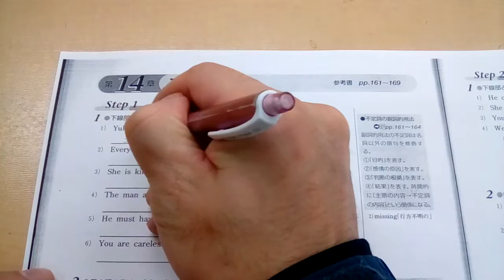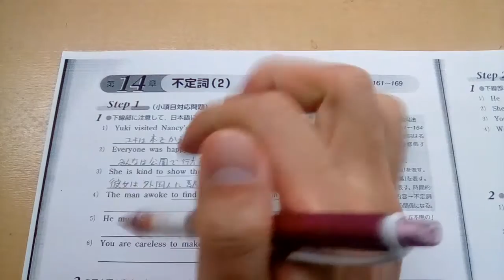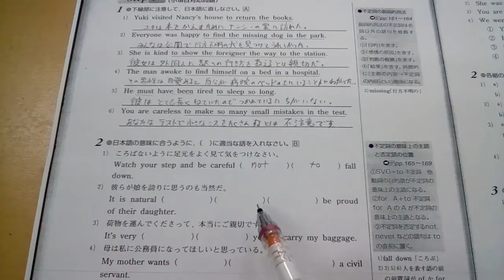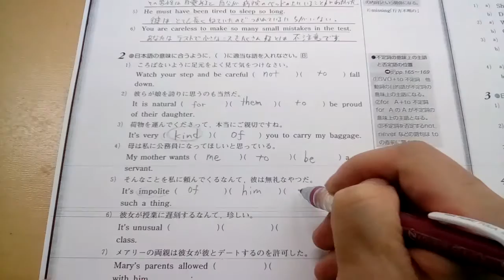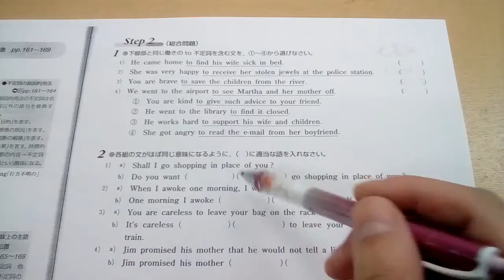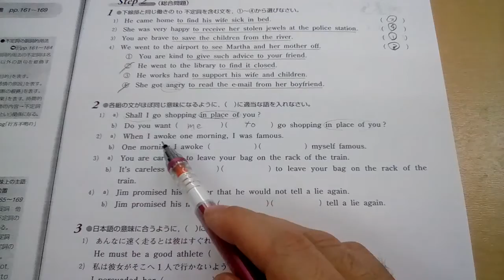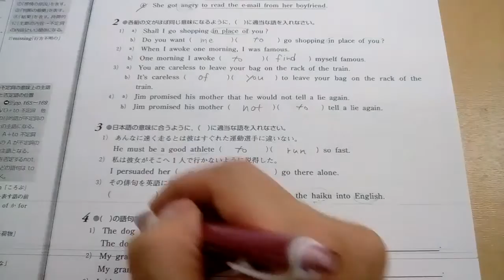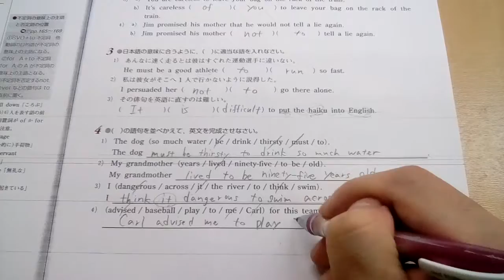高校英語 不定詞2 副詞用法